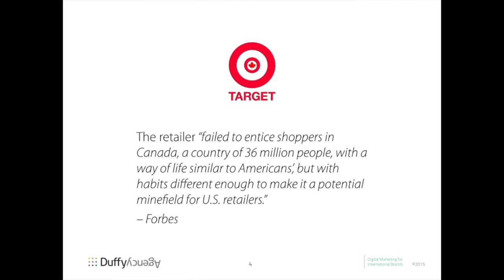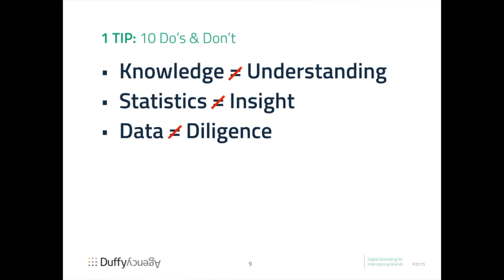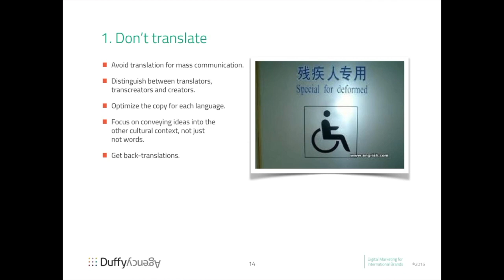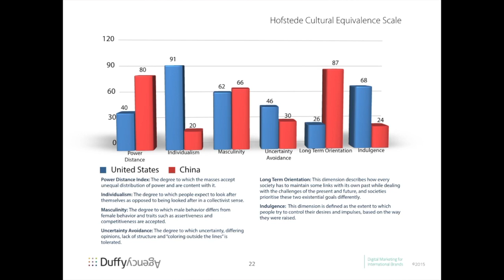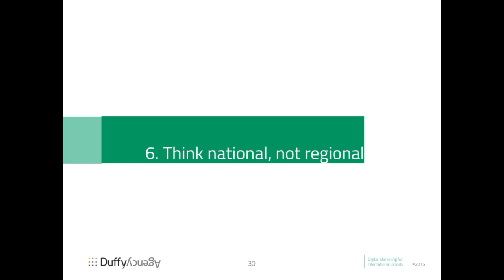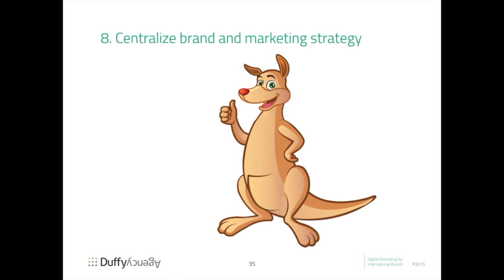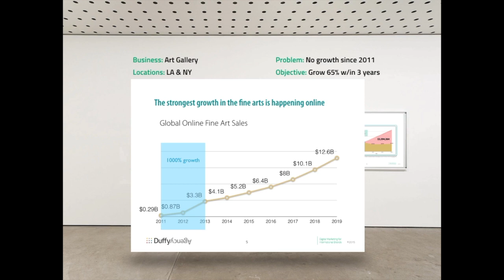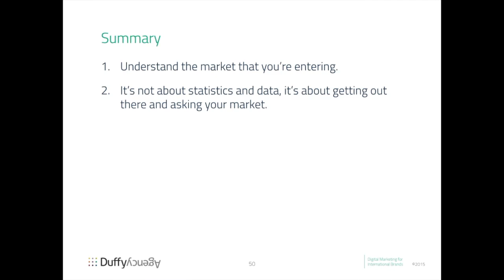How To Grow Your Brand